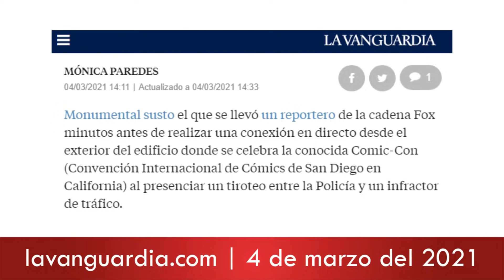FERNANDO JAVIER Y SUS PREDICCIONES SIN PERDER EL SUEÑO | VIDENTE ESPAÑOL| PREDICCIÒN CUMPLIDA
INICIACIÓN con Fernando Javier Coach Espiritual.

No te pierdas los maravillosos Horóscopos de Fernando Javier Coach Espiritual